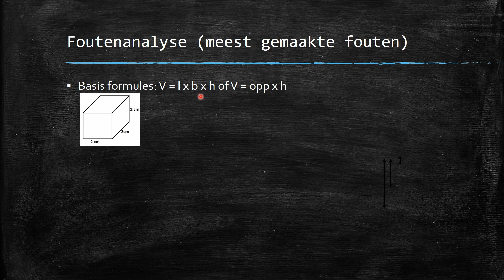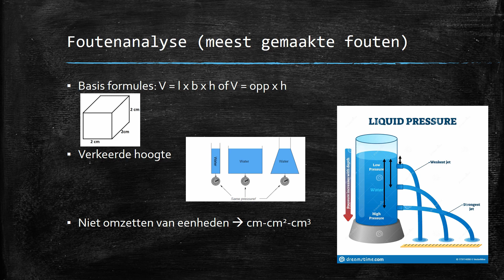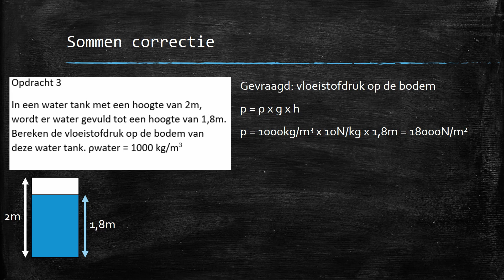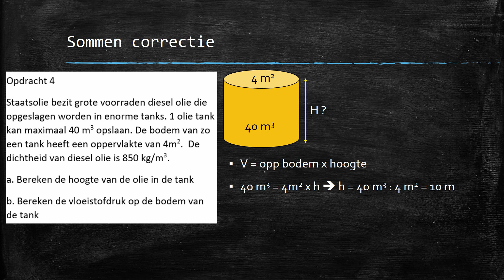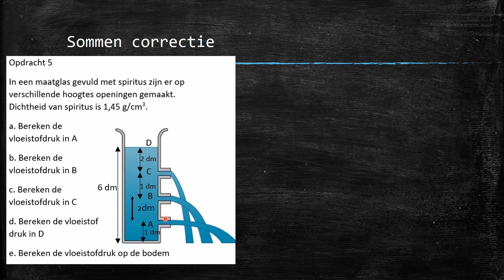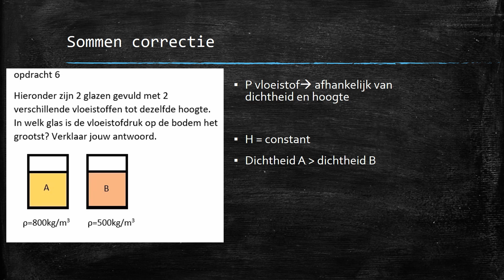Evaluatie klas 3 Vloeistofdruk